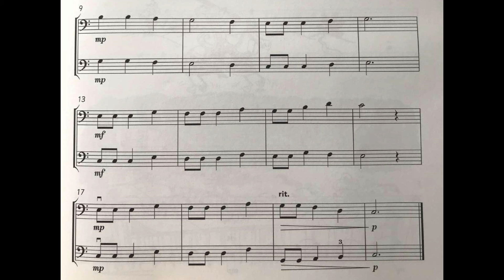No. 02 Banyan Tree | Cello Time Runners